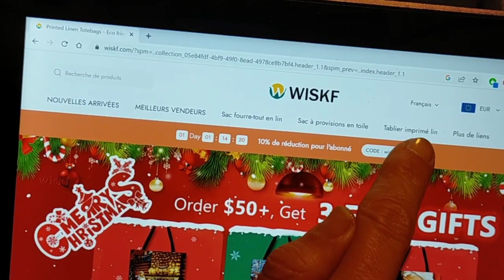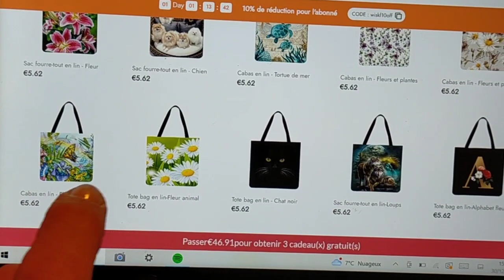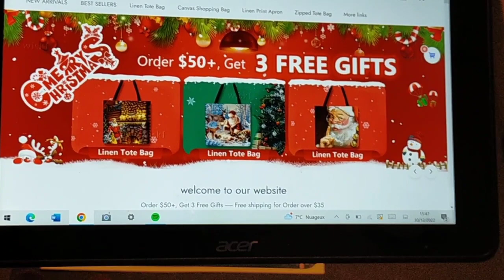WISKF BY RUBICA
Rubica vous fait découvrir la boutique WISKF spécialisée dans la fabrication et la vente de sacs en toile de lin.
De jolis sacs pliables, réutilisables et pratiques pour y glisser tous nos achats scrap fait sur le pouce.

Retrouvez dans la vidéo la sélection de Rubica
Liens produits :

Code de réduction de 5 % : RUBICA05off